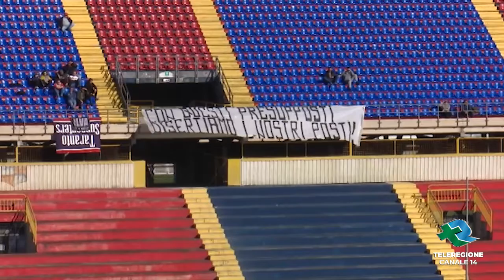TR SPORT| TARANTO BITONTO 0 0